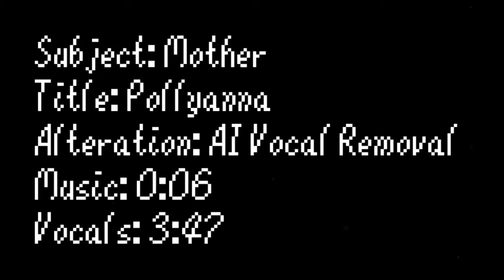Pollyanna (MOTHER) AI Vocal Removal